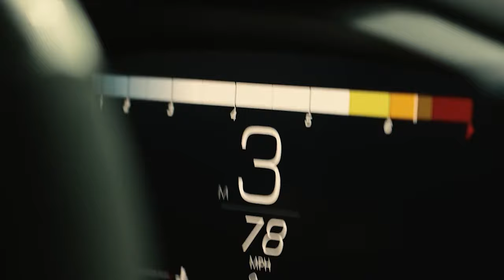Car Music 2024 🔥 Bass Boosted Music Mix 2024 🔥 Best Of EDM Remix, Party Mix 2024, House Music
Video shot by:  LIBERDA Media

▶️Tracklist :
[00:00:00] - Nito-Onna, Choujaa, Te Pai - Memories Of Us
[00:02:16] - Otherside (Sara Phillips, PACANI Cover)
[00:04:53] - Eniru & Scarlett - Holding On
[00:07:49] - Running Up That Hill (Meric Again, Veronica Pichardo Cover)
[00:09:56] - That's Hilarious (Ben Plum & PACANI Cover)
[00:12:04] - Sad Girlz Luv Money (Twin, LO RA Cover)
[00:15:01] - Blue Bird (Harddope, Amelia Khor, PACANI Cover)
[00:18:24] - Coopex - Memories (ft. Amanda Yang)
[00:21:38] - Stereo Love (Coopex & Donovan's Playground & Lujavo & Britt Lari Cover)
[00:24:41] - E.P.O, Veronica Bravo, Jorn L - Burn It Down (Jorn L Remix)
[00:28:37] - Hypnotized (Coffeeshop & Thatsimo & Stella Key Cover)
[00:30:45] - 2002 (HOMAN, Janet Tung Cover)
[00:33:11] - In The Name Of Love (EQRIC _ Noreal _ Muffin Cover)
[00:35:45] - California Dreamin' (Reaktive ft. HALUNA Cover)
[00:37:59] - Still Cold (FanEOne, Michigan Mauler Cover)
[00:40:34] - Memories (SAYMRK, Stayer, Britt Cover)
[00:42:31] - Helynt - Time
[00:45:48] - 9PM (Your Love) (ISAEV Cover)
[00:47:54] - Sweet Dreams (Manos Cover)
[00:50:02] - Marin Hoxha & Mike Watson - The Truth
[00:52:45] - Whistle (Merdy _ Swizzy Max Cover)
[00:54:51] - Take My Breath (IMKK Cover)
[00:57:14] - Sedai Y - I'm So Tired
[00:59:39] - Robbe & DJSM & CPX - Sweet But Psycho (ft. Britt Lari)
[01:02:15] - Poylow & CPX - Havana (ft. Britt Lari)
[01:04:41] - Dream Chaos, Sven Falk - Out Of My Mind
[01:07:19] - Glimpse of Us (Meric Again, Jeannette Cover)
[01:09:49] - Vinsmoker x Marin Hoxha x XBlaze - Unstoppable
[01:12:10] - I Will Survive (Badscandal, Goodscandal, Burning Beards Cover)
[01:14:47] - Teenage Dream (Brøder, GRHHH, J R Cover)
[01:17:22] - Yohan Gerber & Bersage & Nito-Onna - Burn It Down
[01:19:24] - Coopex _ Yohan Gerber - Radioactive (ft. LUNIS)
[01:21:58] - Too Close (Twin, MelonColly Cover)